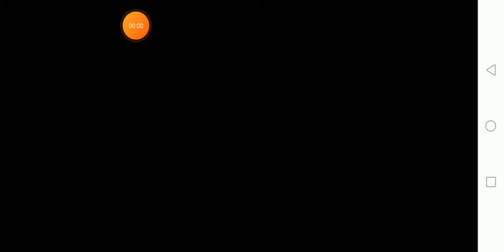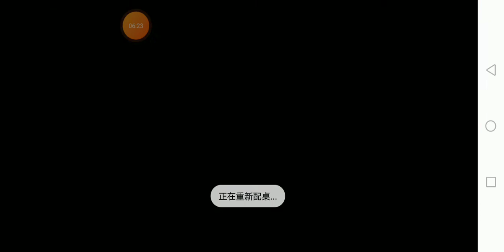三人麻将 - 3 player mahjong